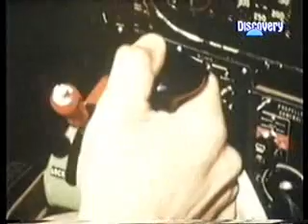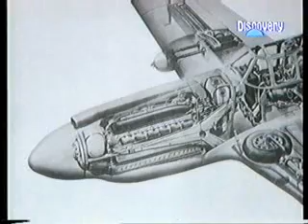The story of P-51 Mustang 2 of 6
The story took its beginning when Britain had trouble finding suitable use for their P-40s which were inadequate for the european airwar. With the upcoming "Lend an lease"-law the british hoped to take advantage of USAs enormous production capacity and in April 1940 they contacted their earlier supplyer of aircraft, North American Aviation, and presented the specifications for a new fighter.

NAA were well informed of the needs to a fighter for the european arena and promised to produce an even better fighter than specified by the british. 1 months later the british placed an order of 320 stk of the new fighter, but the prototype had to be finished within 3 months, so big were their needs!

117 days later the first prototype, NA-73, rolled out of the assembling hall however without a motor and with weels borrowed from AT-6 Harvard!

Six weeks later the prototype flew without complications. Britain placed a initial order of 300 fighters which they gave the name Mustang. The Mustang had a new profiled wing with less drag than the conventional wing and a very clever cooler/exaust port which too reduced the drag.

Although fitted  with an Allison V-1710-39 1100 hp-engine the fighter had very fine performance in low and low/medium heights, except its climbing capabilities were poor. Nevertheless the british orders climbed to almost 1000 examples.

In USA there initially were very limited interest for NAAs fighter and only willingness to accept two free examples under the designation XP-51. Later was eventually placed an order for 150 examples of P-51 named Apache.

In Britain many experiments with the Mustang took place and a quantum-leap in the performance of the Mustang came, when they in the fall 1942 mixed what they saw as the hitherto best fighter design, the Mustang,  with the best fighter engine, the Rolls-Royce Merlin.
Four fighters were equipped with Merlin 61 and 65 engines and four-bladed propellers to manage the extra power, and then the testing went on.

When North American received the test data, the way immediately lay open for the mass production of the Mustang as everyone know it . . . . . WW2s best longrange escortfighter, which took the pants of the germans! (the videos sadly enough skips most of these details).

Carl Vendler